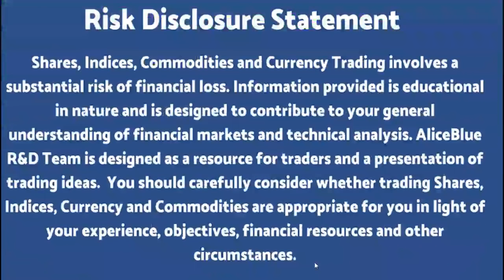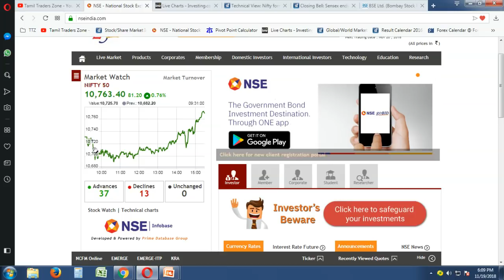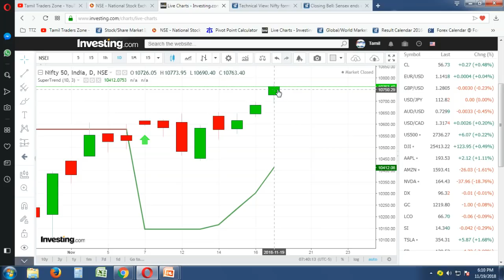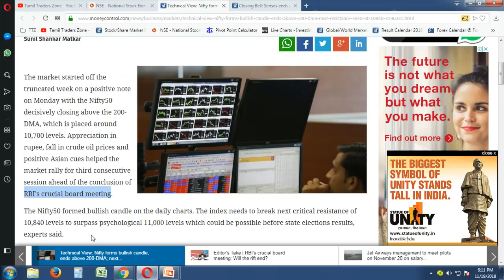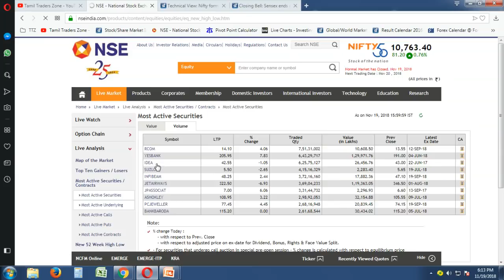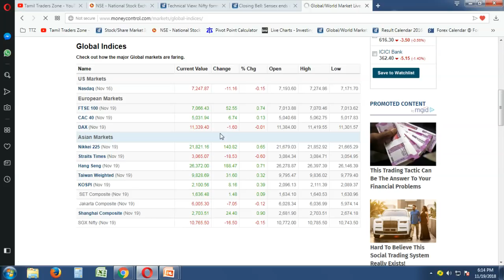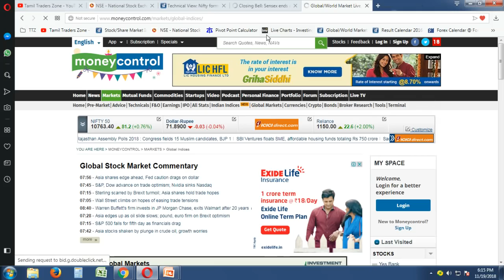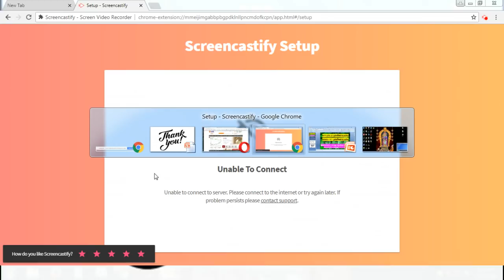NIFTY 10763 ,81 புள்ளிகள் உயர்வு SENSEX 317 புள்ளிகள் உயர்வு - 19.11.2018 Market Closed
The market started off the truncated week on a positive note on Monday with the Nifty50 decisively closing above the 200-DMA, which is placed around 10,700 levels. Appreciation in rupee, fall in crude oil prices and positive Asian cues helped the market rally for third consecutive session ahead of the conclusion of RBI's crucial board meeting.

The Nifty50 formed bullish candle on the daily charts. The index needs to break next critical resistance of 10,840 levels to surpass psychological 11,000 levels which could be possible before state elections results, experts said.

The Nifty after opening sharply higher at 10,731.25 traded in a tight range with a positive bias and managed to extend gains in afternoon to hit an intraday high of 10,774.70 in late trade. The index closed 81.20 points higher at 10,763.40.

Saranya
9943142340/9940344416